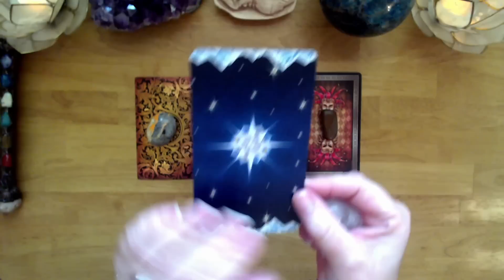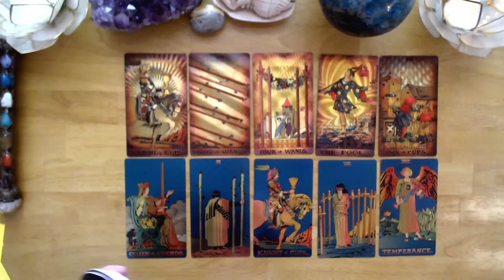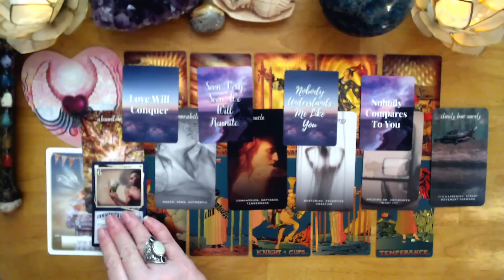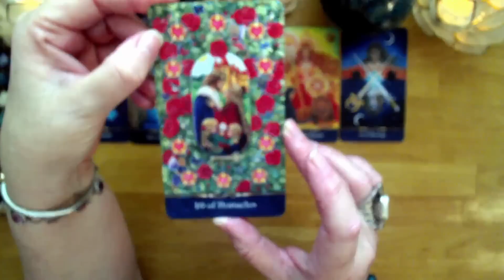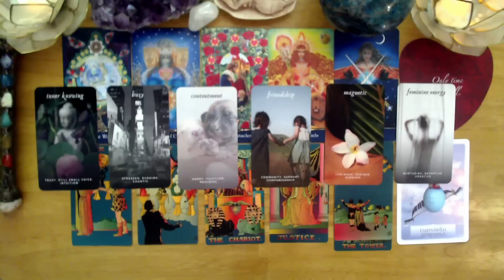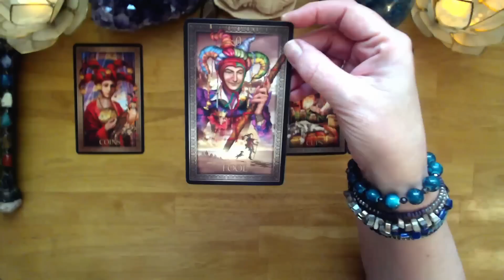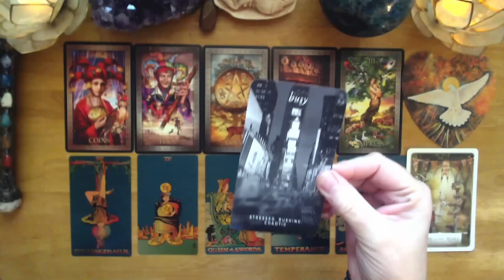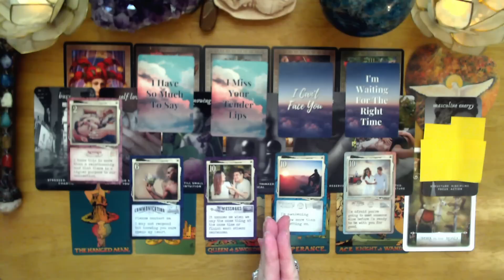No Contact! 💔 Do They Miss You? Do They Still Care? ♥️ Detailed PICK A CARD Tarot Reading (Timeless)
This timeless pick a card love tarot reading looks if your person of interest still cares about you and misses you. If you're in a No Contact situation with your person, either due to separation, break-up or divorce, this detailed love reading reveals their current feelings for you. Do they miss you? Do they still care? Will they contact you? This detailed in-depth love reading reveals if there is any chance to get from communication from your person and if there is an opportunity to reunite.

⏳TIMESTAMPS⏳
 Intro 0:00

PILE 1    2:38  (Bumble Bee Jasper) Black & Gold Foil

PILE 2   27:36 (Clear Quartz) The Star Tarot

PILE 3   51:54 (TIger's Eye) Tarot Grand Luxe

🎴This is a general tarot card reading for the collective, so take what resonates with you and let the rest go.

⭐️Rumble:TwinflamesSoulmates